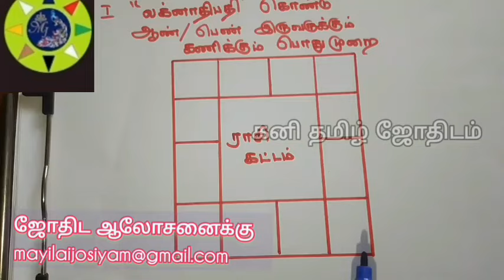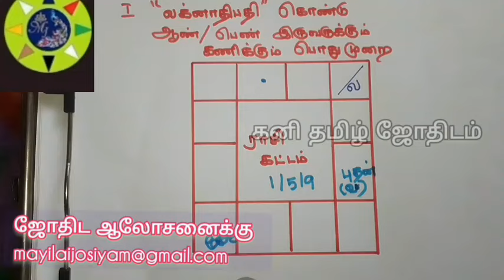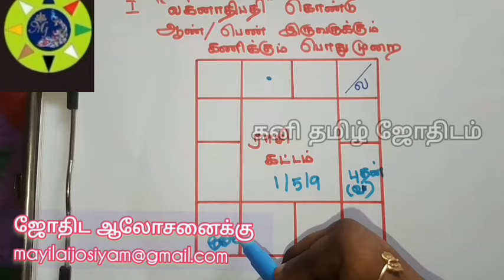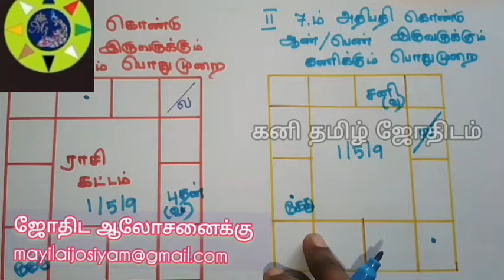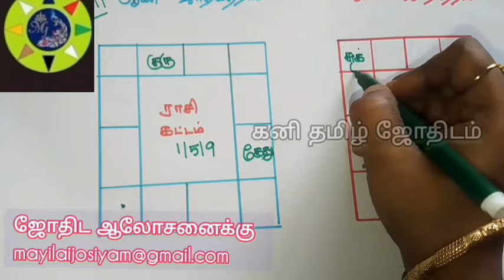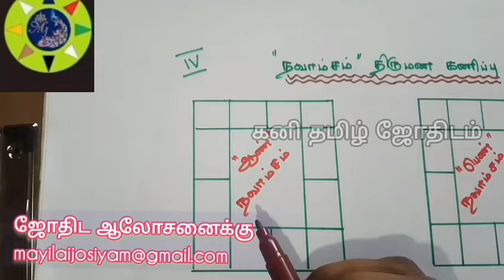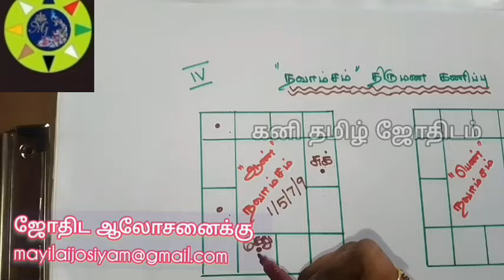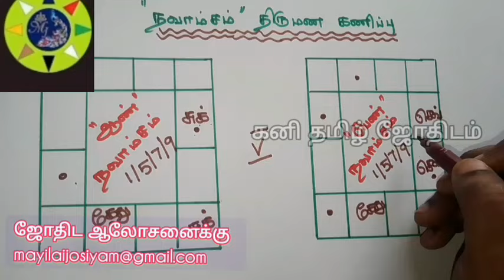கல்யாணம் நடக்குமா? எப்படி கணிக்க வேண்டும்/ பரிகாரம் எப்படி?